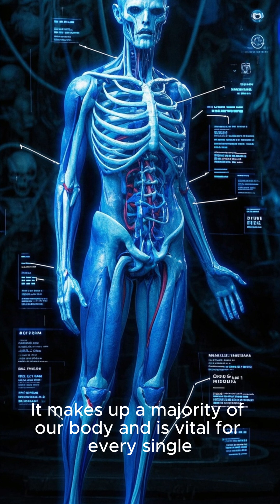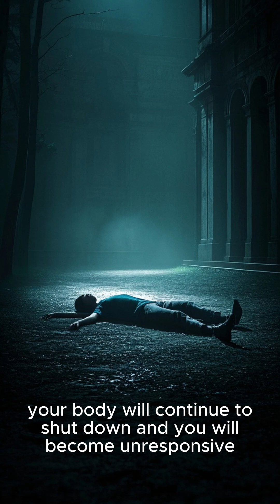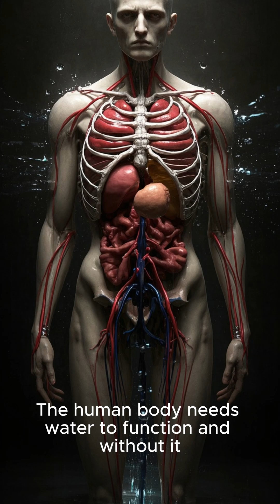"10 Days Without Water – What Happens to Your Body?"